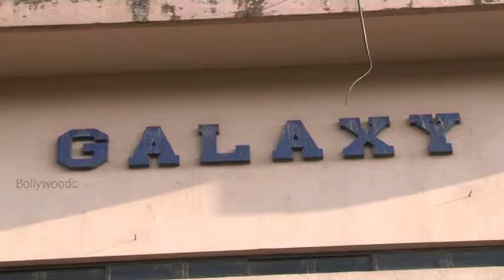Arjun Kapoor At Gaiety Cinema For 2 States